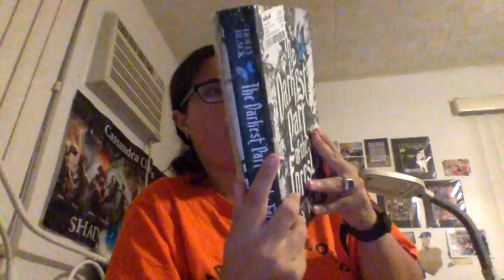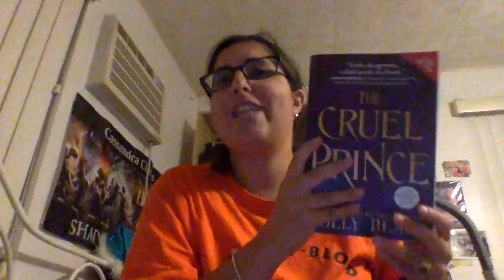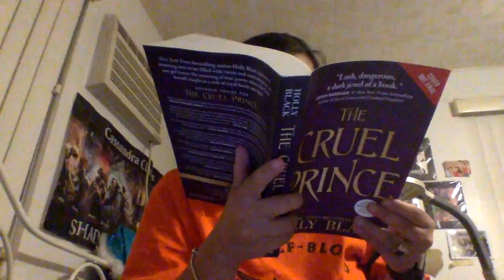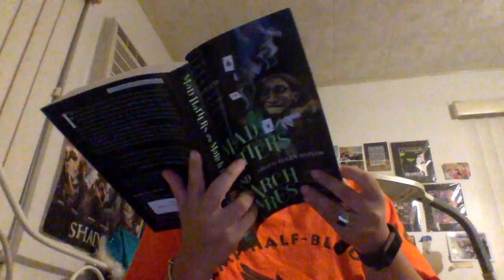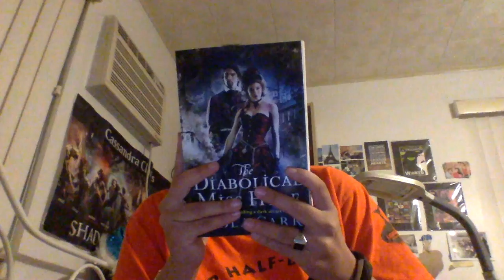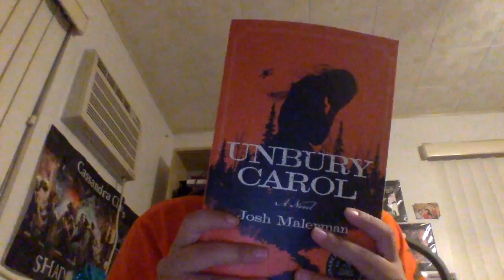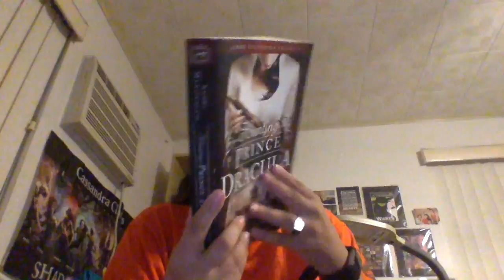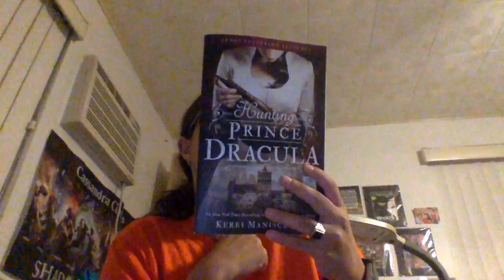Top Ten Tuesday: Halloween themed books I want to read!